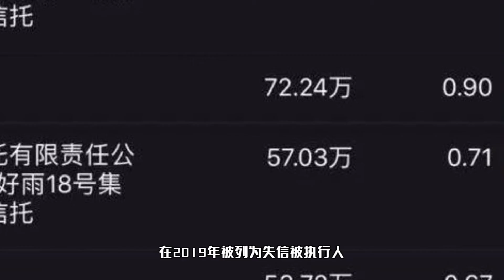投资翻车，黄晓明关联餐饮公司成被执行人，已在多家公司持股